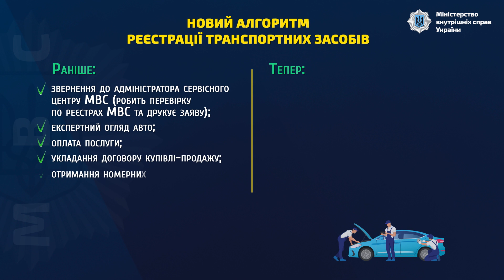НОВИЙ АЛГОРИТМ РЕЄСТРАЦІЇ ТРАНСПОРТНИХ ЗАСОБІВ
З 14 грудня у сервісних центрах МВС діє новий алгоритм реєстрації/перереєстрації транспортних засобів. Раніше: Звернення до адміністратора сервісного центру МВС, далі експертна служба оглядає авто; оплата послуги; укладання договору і після отримання номерних знаків та свідоцтва про реєстрацію авто. Тепер: Спочатку необхідно пройти експертне дослідження авто (висновок дійсний 10 днів), а після звернутися до сервісного центру.